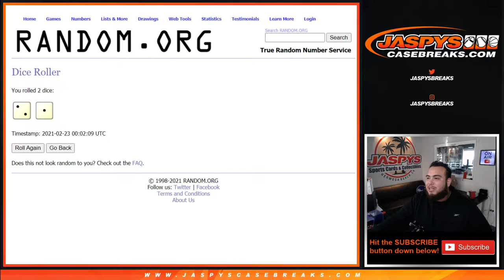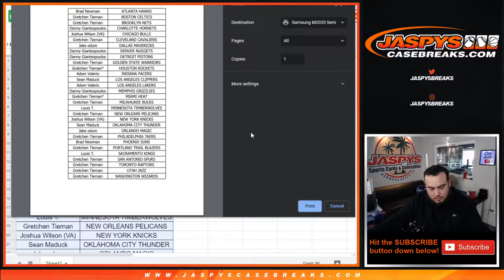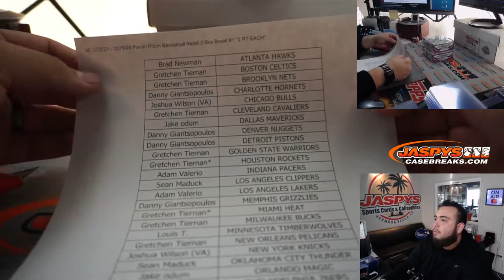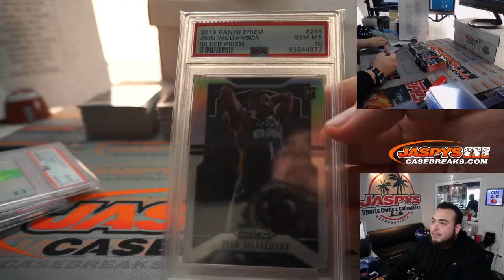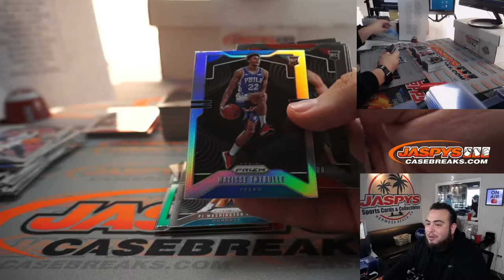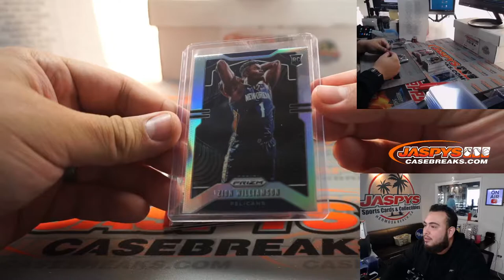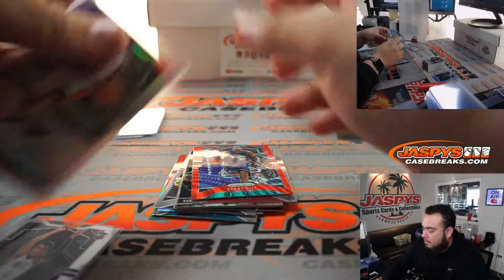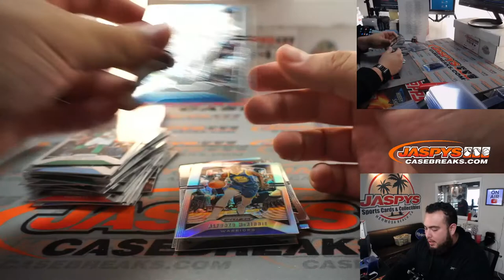M. 2/22/21 - 2019/20 Panini Prizm Basketball Retail 2-Box Break #1 *2 RT EACH*